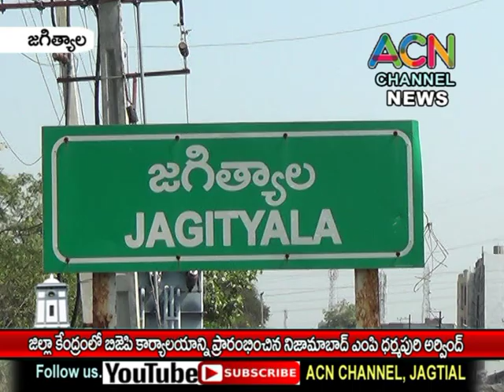Jagtial_Dist : Jilla BJP Karyalayam Prarambhinchina Nizamabad